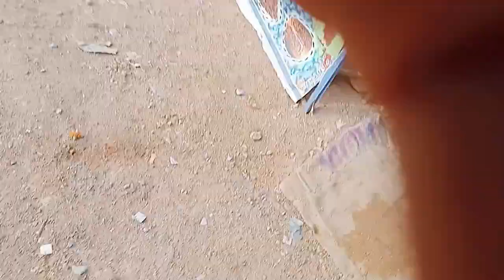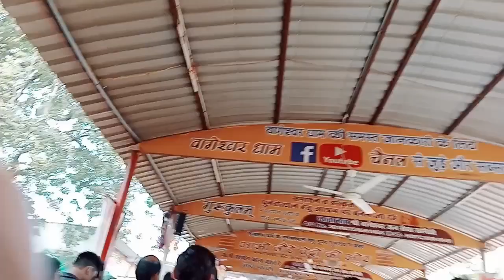दरवार में आयी लड़की भागेश्वर धाम सरकार ब्लॉग | Bageshwar dham sarkar vlog video,Bageshwar dham video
Bageshwar dham vlog video

Vlog video Bageshwar dham sarkar

mere pyare doston Aaj ham gaye the Bageshwar dham Sarkar ke Darshan karne ke liye.

Legal -
The purpose of this video is not to hurt anyone's sentiments.
1. This video has no negative impact on the original works ( it would actually be positive for them )

2. This video purpose only for education.
3. It is not transpormative in nature
4. I only used bits pieces of Videos to get the point across where necessary.
5. Some images are also used just for giving the clearance about the topic to the viewers. Good